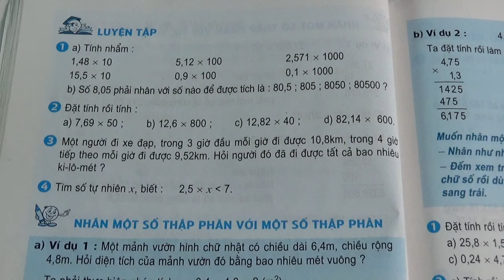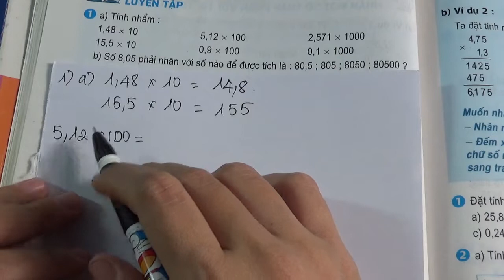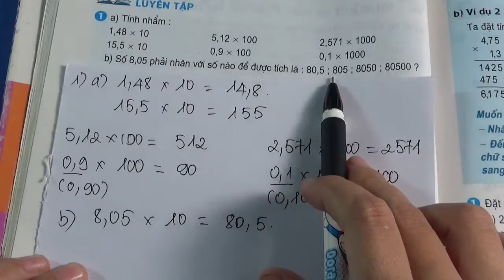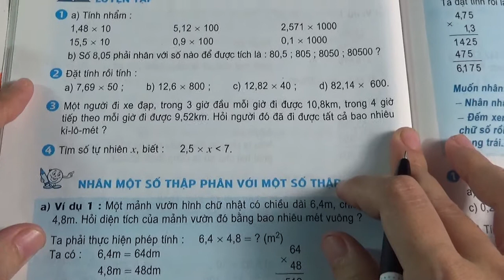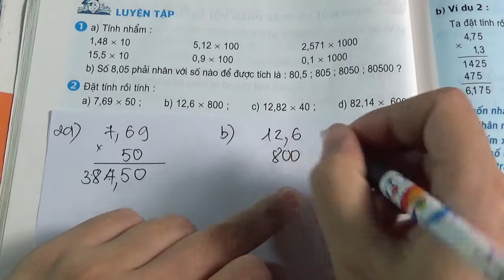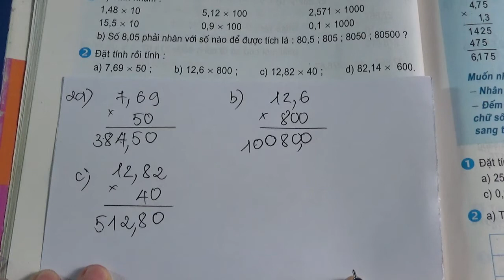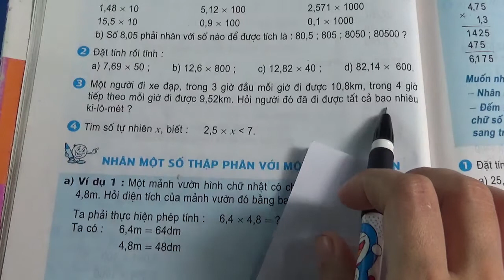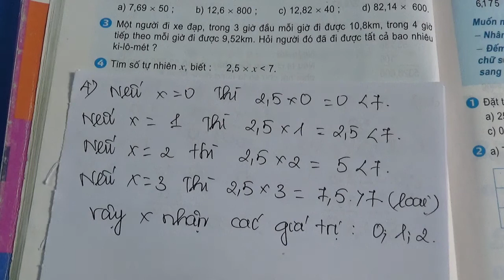TOÁN LỚP 5 - TRANG 58 - SÁCH GIÁO KHOA - LUYỆN TẬP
Hệ thống bài giảng trên kênh ms Hạnh giúp các em nắm chắc kiến thức sách giáo khoa từ đó giúp các em làm các bài tập từ cơ bản đến nâng cao một cách chính xác nhất. Các video trên kênh là hoàn toàn Miễn Phí các em hãy nhấn ĐĂNG KÝ và BẤM CHUÔNG để nhận các video miễn phí mới nhất từ kênh Ms Hạnh các em nhé.

Kênh Ms Hạnh hiện tại có đầy đủ video bài giảng các môn: Toán, Vật Lý, Hóa Học, Khoa Học Tự Nhiên. Đối với chương trình sách giáo khoa mới kênh Ms Hạnh quay đầy đủ 3 bộ sách: Cánh Diều, Kết Nối Tri Thức Với Cuộc Sống và Chân Trời Sáng Tạo để quý phụ huynh và các em học sinh theo dõi.

Rất mong nhận được sự đóng góp ý kiến của quý phụ huynh và các em học sinh để kênh ngày càng lớn mạnh. Để ủng hộ Ms Hạnh các em hãy chia sẻ video tới bạn bè của mình cũng như chia sẻ video lên mạng xã hội để có thêm nhiều bạn học sinh biết tới kênh Ms Hạnh các em nhé. Chúc các em học tập chăm ngoan và đạt kết quả tốt.